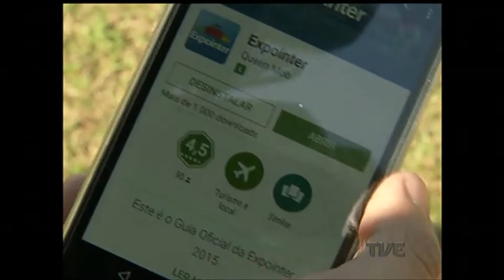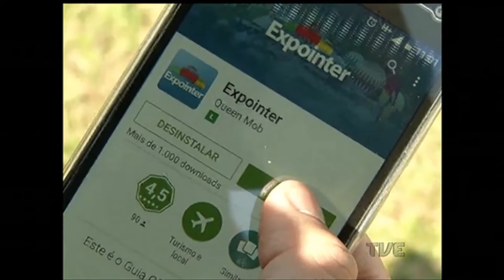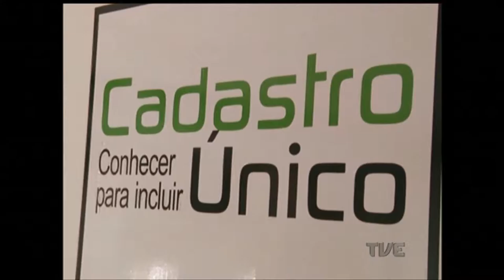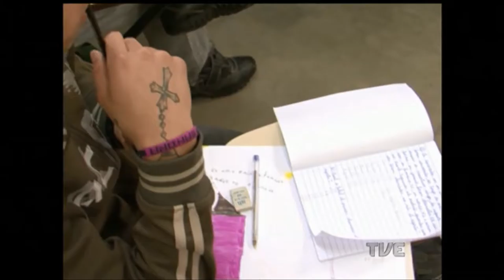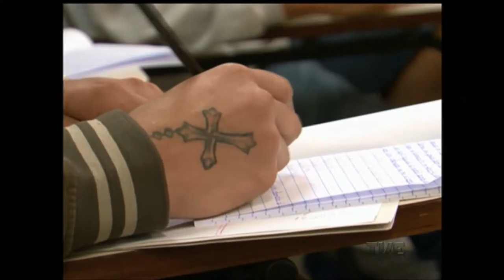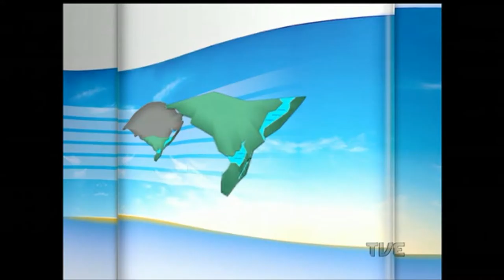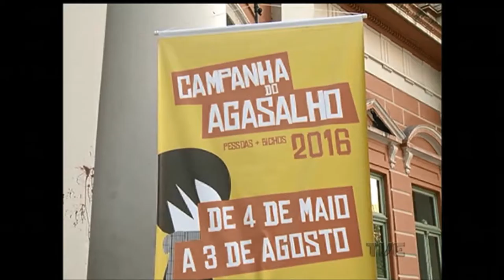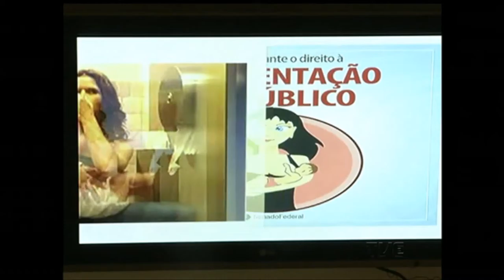Segunda Edição | TVE - 5/8/16